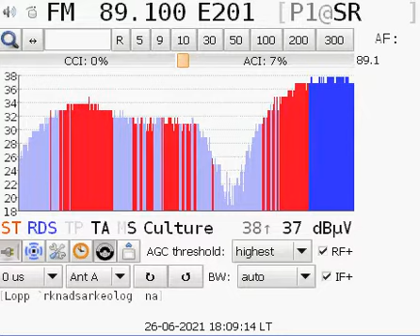FM 89.1 SR P1 (Sweden) / Reception in Belgrade